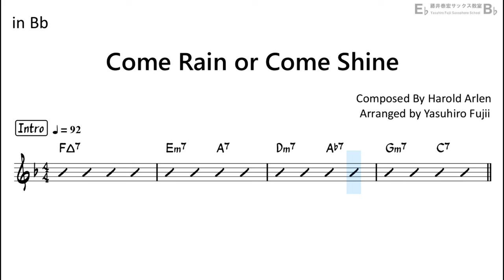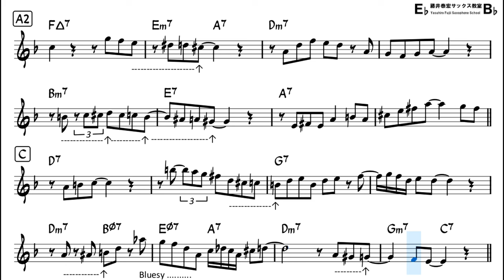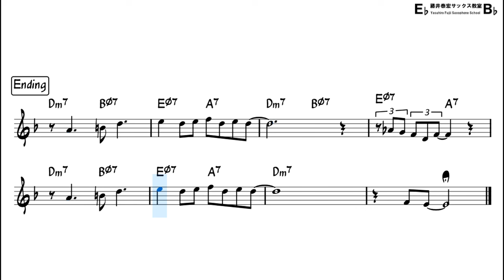Come Rain or Come Shine - Backing Track with Sheet Music for Tenor Sax